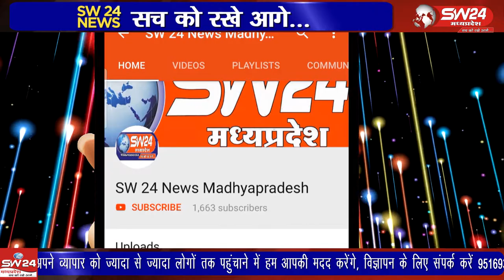Khategaon- देवास के हाटपिपलिया विधानसभा सीट से निर्वाचित विधायक मनोज चौधरी खातेगांव नेमावर पहुंचे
Khategaon- SW 24 News Madhyapradesh
देवास जिले के हाटपिपलिया विधानसभा सीट से निर्वाचित विधायक मनोज चैधरी खातेगांव नेमावर पहुंचे जहां उनके समर्थक सुभाष जयसवाल द्वारा भंडारे का आयोजन किया गया खातेगाव से सादिक खान की रिपोर्ट